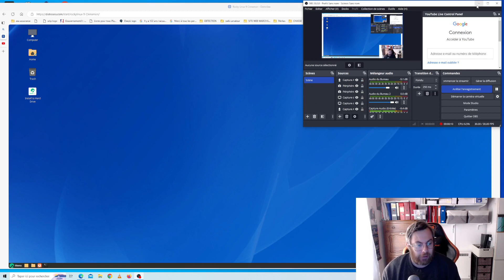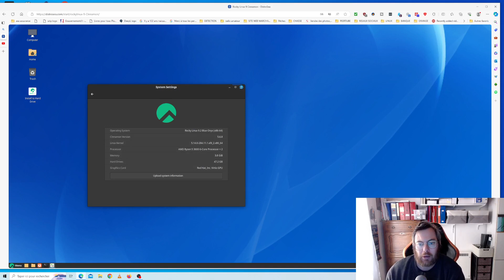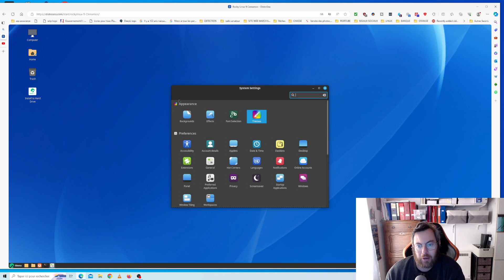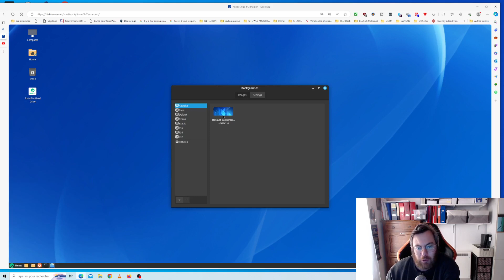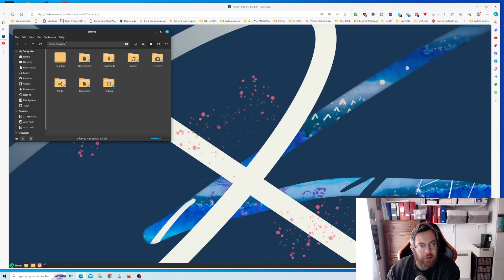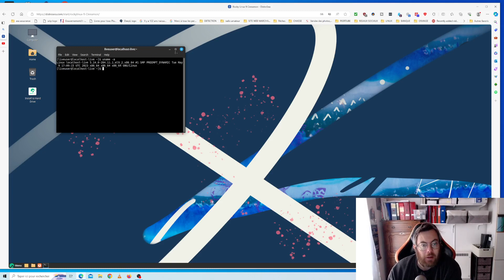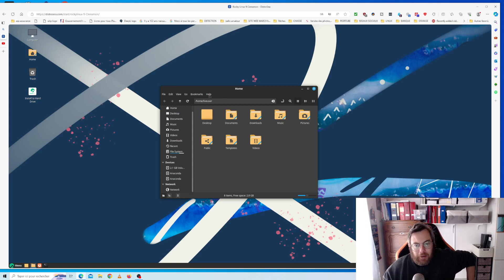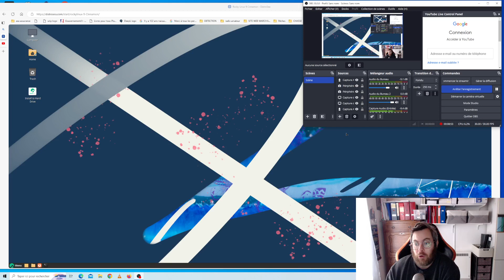Rocky linux une base cinnamone test marcpecheo3